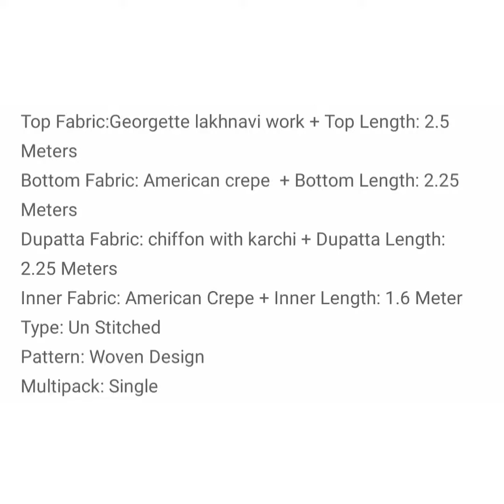Unboxing chekinkari Georgette Suits, cash on delivery available